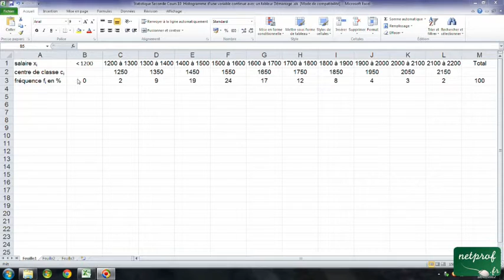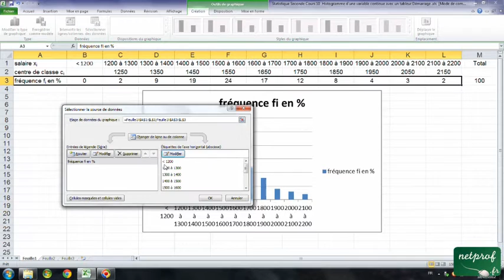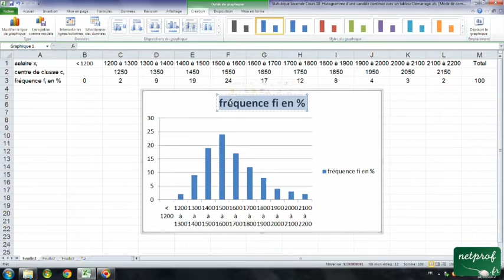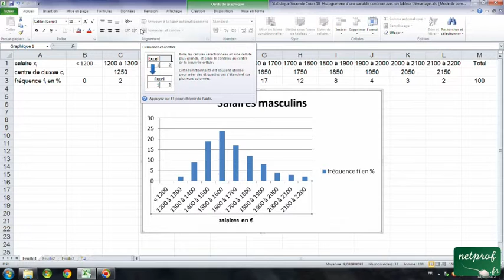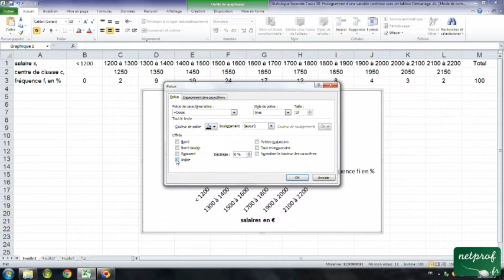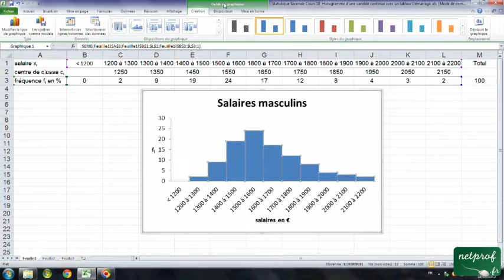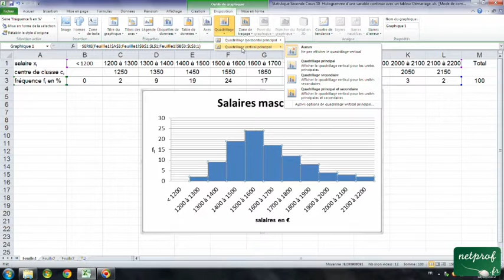10 Statistique Seconde : Histogramme d'une variable continue avec un tableur